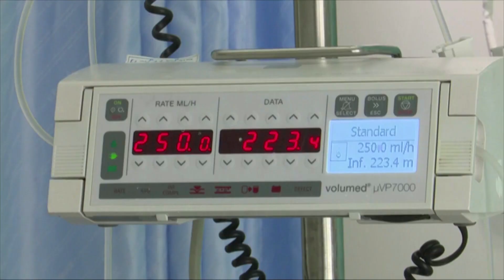LOTO LIBANAIS - LBC LIVE DRAW 13.02.2023